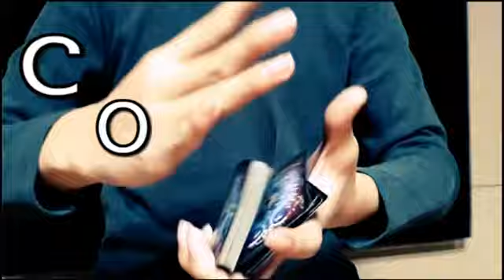C.O.O.L//easy card flourish tutorial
Hey~ here is my easy card flourish tutorial!!!
Its called 'C.O.O.L'
and I hope that it was cool :D